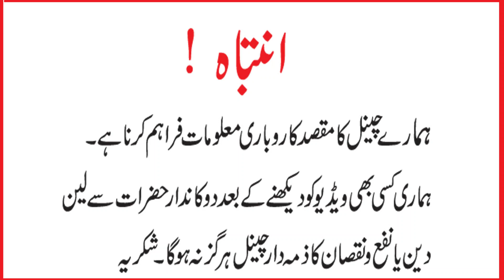Party wear Stitched Handmade Dresses Latest Collection 2022| Pakistani Fancy 3 Piece Dresses | Maxi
Shop Address:
Sunny Collection
Opposite Chaman Ice cream
Commercial Market Rawalpindi